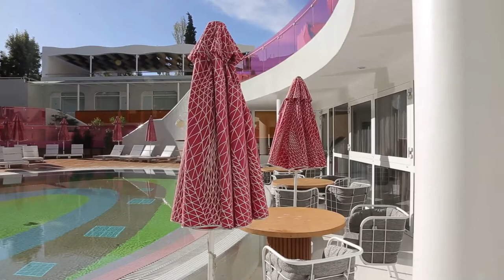Τζένη Μανάκη, συντάκτρια, μεταφράστρια, συγγραφέας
1.  «Μικρές και μεγάλες προδοσίες», ένα μυθιστόρημα συναισθηματικών ανατροπών

2. «Η σκιά της αμφιβολίας», το δεύτερο μυθιστόρημα-αφήγηση της Τζένης Μανάκη